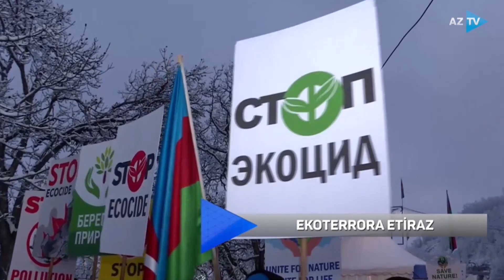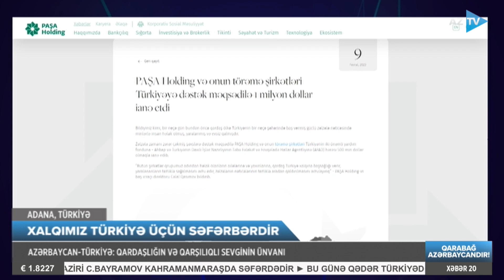Mümtaz Xəlilzadə ilə AZTV Xəbər (20:00) I 11.02.2023